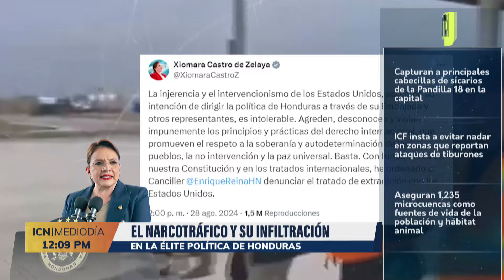El narcotráfico y su infiltración en la élite política de Honduras